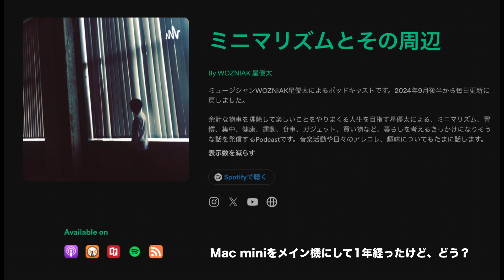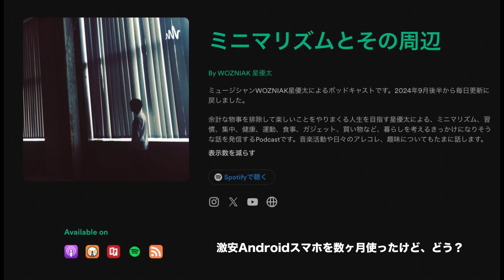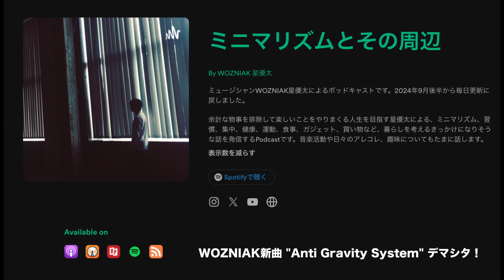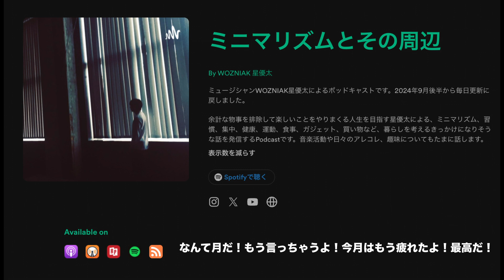Podcastミニマリズムとその周辺まとめ④ - Mac miniメイン機ってどうなのか／激安Androidスマホってどうなのか／TM-6 Proで義体化ドラム／など【WOZNIAK星優太】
Podcast「ミニマリズムとその周辺」はこちら

0:00:00 このままじゃあダメだと思ってる話
0:08:58 Mac miniをメイン機にして1年経ったけど、どう？
0:20:31 激安Androidスマホを数ヶ月使ったけど、どう？
0:30:46 WOZNIAKドラム義体化計画がマジでヤバいかも
0:41:51 WOZNIAK新曲 "Anti Gravity System" デマシタ！
0:53:55 ここ数年で一番の買い物かもなっていつも思うアイテム〜暮らし編〜
1:04:28 なんて月だ！もう言っちゃうよ！今月はもう疲れたよ！最高だ！

WOZNIAK星優太 YouTubeチャンネル

星優太メンバーシップではリリース予定の楽曲を作る生配信、ライブ映像フル尺公開、活動の裏側を全部話す動画、グッズ優待購入、などなど限定コンテンツ山盛りです。